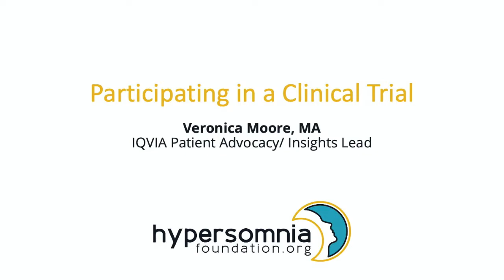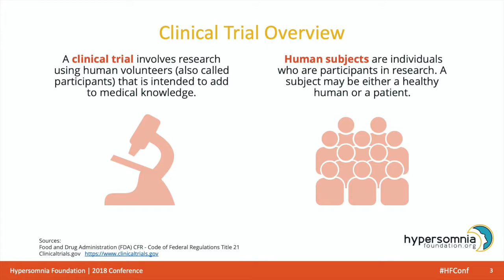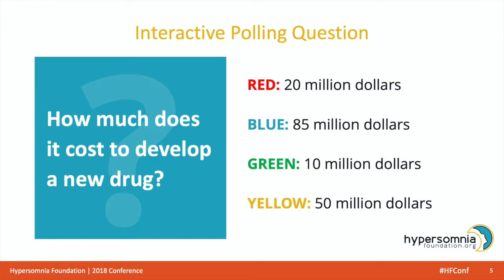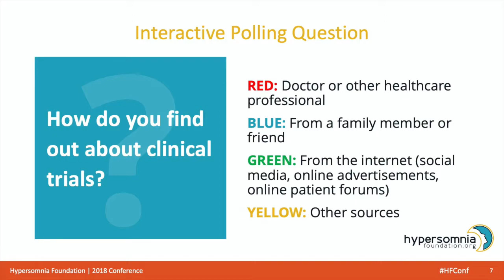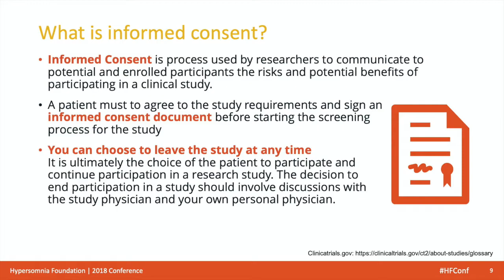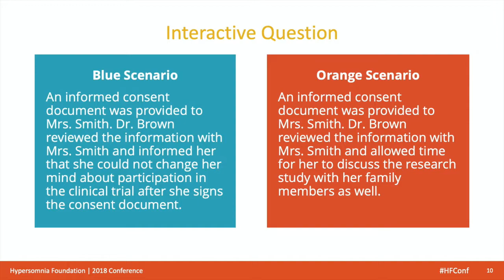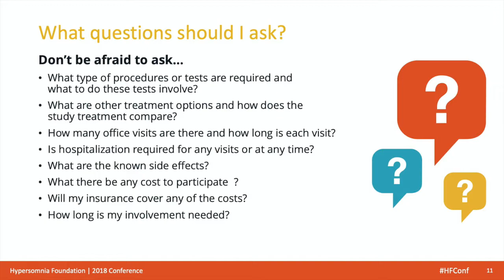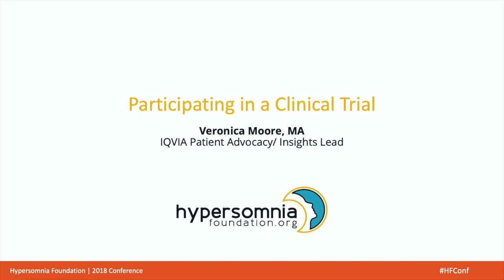“Participating in a Clinical Trial” – Veronica Moore, MA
“Participating in a Clinical Trial” – Veronica Moore, MA, Clinical Manager IQVIA Patient Advocacy/Insights Lead

What does it mean to participate in a clinical trial?  Ms. Moore presents an overview of what it means to participate in a clinical trial including making an informed decision and what to expect.

Bio: Veronica Moore, MA, an expert from IQVIA, a leading global organizer of clinical trials, discusses how patient data influence the design and endpoints of clinical trials and how patients can best engage with the clinical trial process.

Veronica Moore, MA, is a Patient Advocacy and Insight lead at IQVIA™. She is a patient-centric leader with over a decade of experience working in various roles such as rare disease clinical research manager, project management, patient engagement and clinical trial study design.

Get the PPP slides and all our videos and podcasts